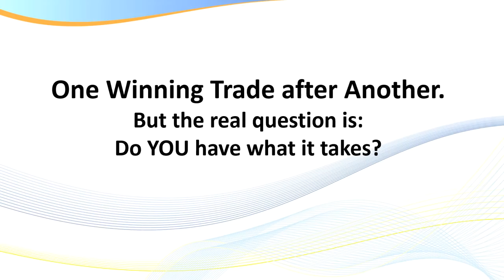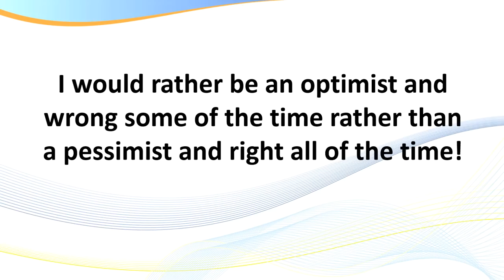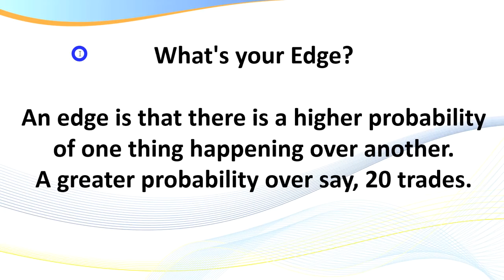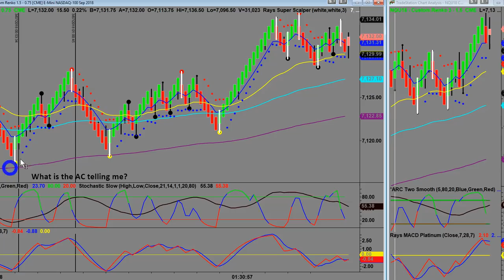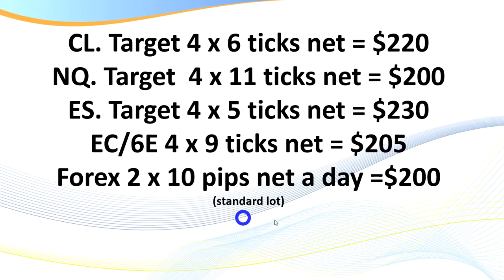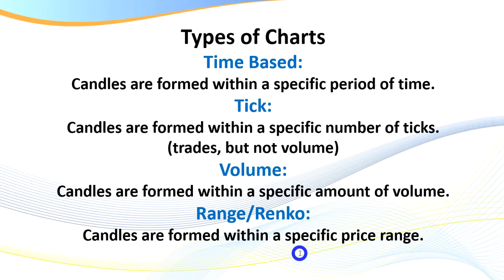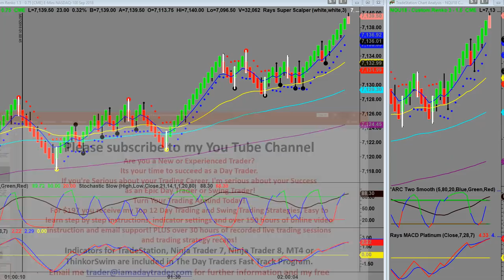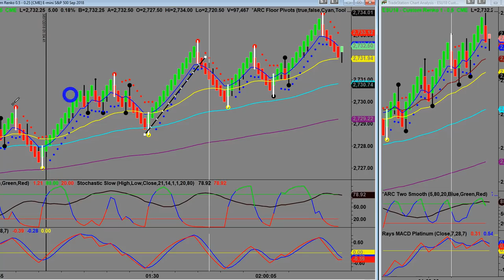Day Trading: How To Win One Trade After Another. Do you have what it takes?